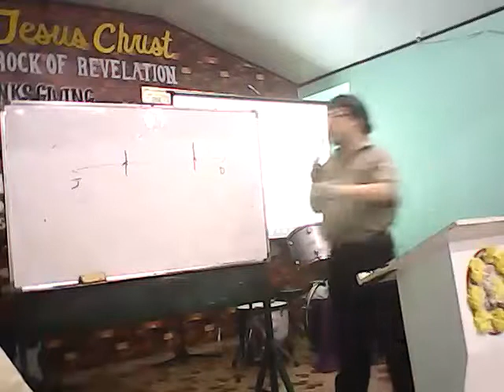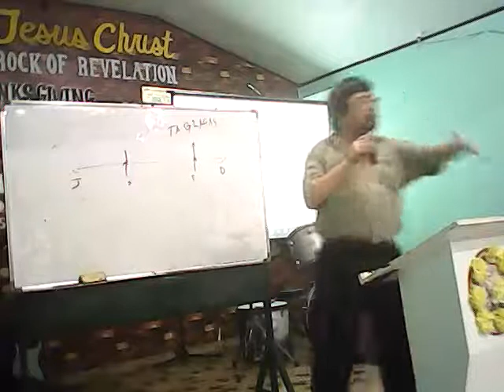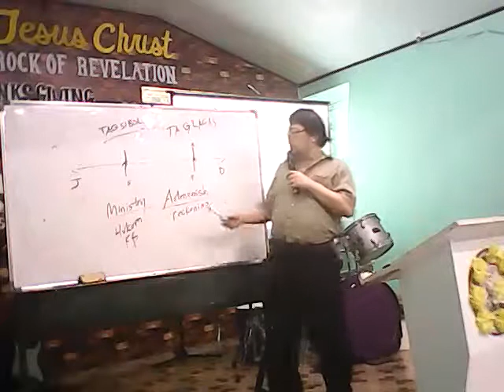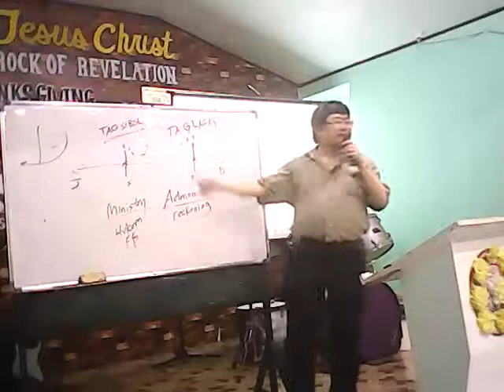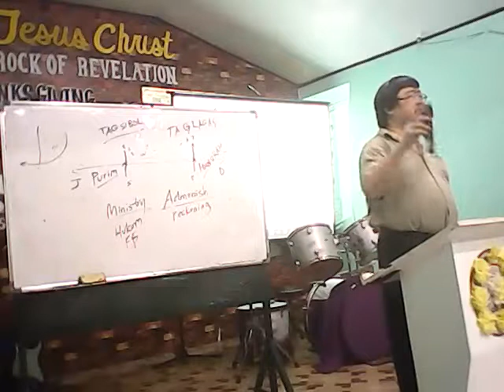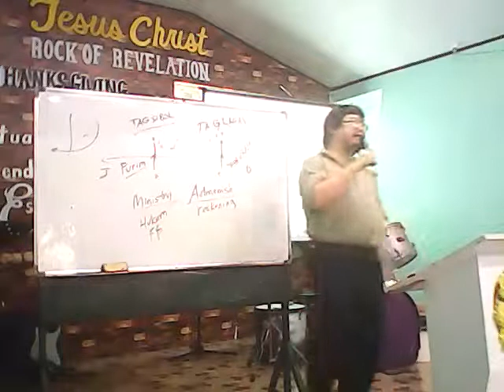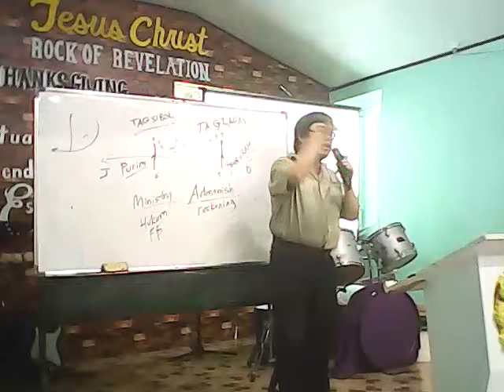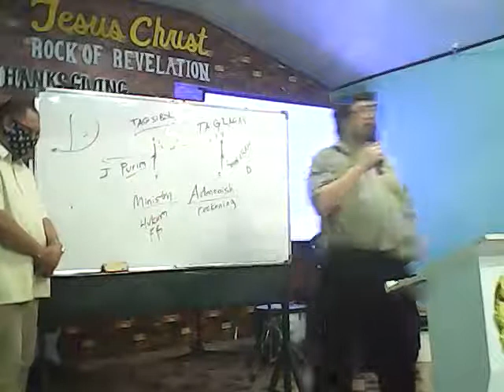Kabuluhan ng Kaarawan Pasasalamat 19700719 052921 Manalibersaryo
mensahe sa kaarawan ng pagdiriwang iglesiya sa manalite
kapanganakan  ni cristo, tagsibol taglagas mga pista anino
Babasahin CdDvd Payo sa Suliranin BS Seminars 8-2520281
Makinig ng mga audio sa files ng Fb- endtime Cogeo Series